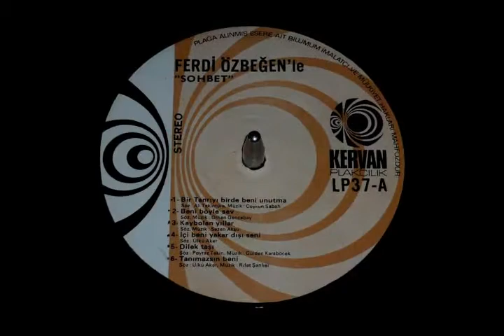Ferdi Özbeğen - İçi beni yakar dışı seni ( Orijinal plak kayıt )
Ferdi Özbeğen - İçi beni yakar dışı seni